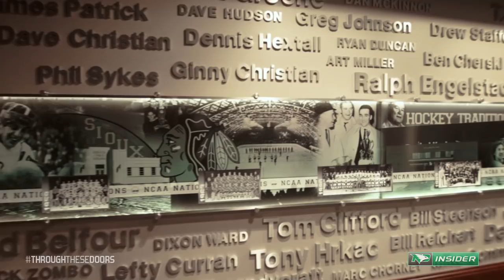Through These Doors - 704 - Woolly Mammoth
The team battles long time rival Minnesota. Meanwhile, Christian Wolanin has been off to a hot start his junior year and the team prepares to head to face off with Colorado College.